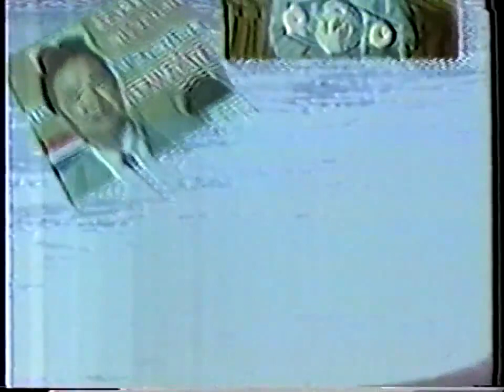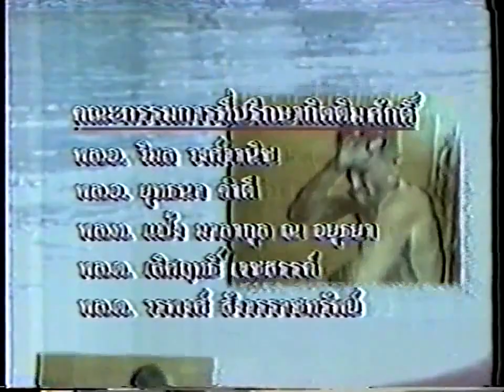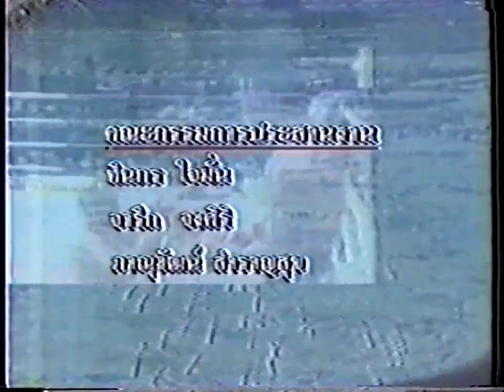Ramon Dekkers vs Jomhod Kiatadisak - December 5th, 1996, Bangkok, Thailand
Ramon Dekkers vs Jomhod Kiatadisak - December 5th, 1996, Bangkok, Thailand - courtesy of Steve Armstrong